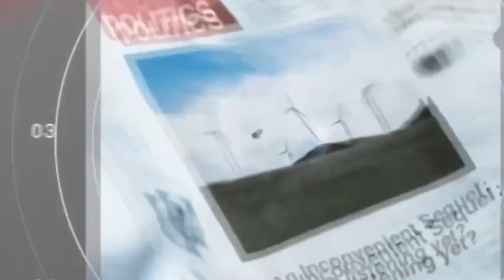Campobasso, il nuovo vescovo è monsignor Biagio Colaianni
Attuale vicario della Diocesi di Matera-Irsina, sostituisce Giancarlo Bregantini che resterà amministratore apostolico fino all'insediamento